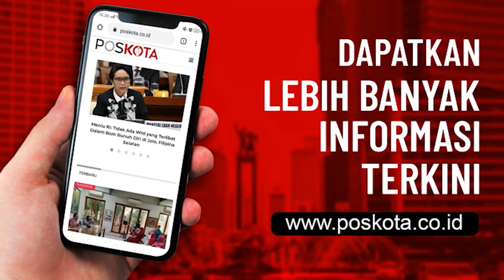RAZIA PSK JATINEGARA, PETUGAS AMANKAN PSK TUNA WICARA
Sebanyak 12 Pekerja Seks Komersil (PSK) dan Wanita Pria (waria) yang mangkal disepanjang Jalan Raya Bekasi Timur, dirazia petugas Satpol PP Jatinegara, Sabtu (28/11) malam.

Mereka diamankan petugas tengah mangkal meski pemprov DKI masih memberlakukan Pembatasan Sosial Berskala Besar (PSBB). Dalam razia yang digelar petugas satpol PP Kecamatan Jatinegara itu, sempat terjadi aksi kejar-kejaran dengan wanita malam yang mencoba kabur.

Namun, upaya yang dilakukan kupu-kupu malam gagal dilakukan meski sudah bersembunyi di dekat rel kereta api. "Jangan bawa saya pak, saya cuma diri-diri doang. Saya bukan wanita begituan," katanya saat diamankan.